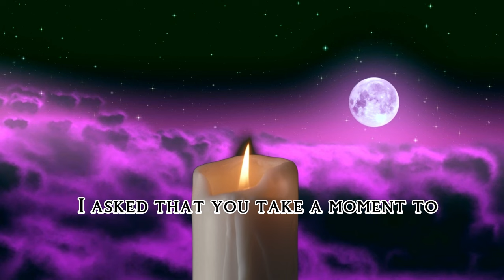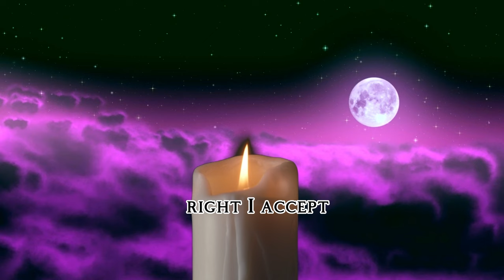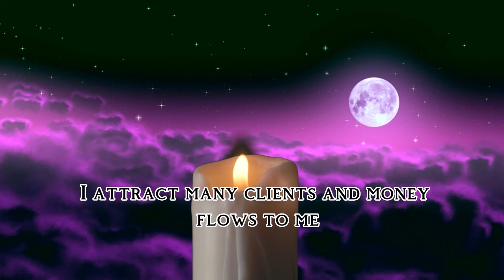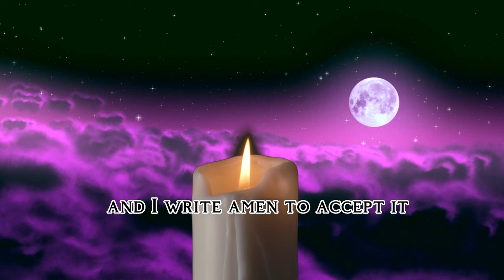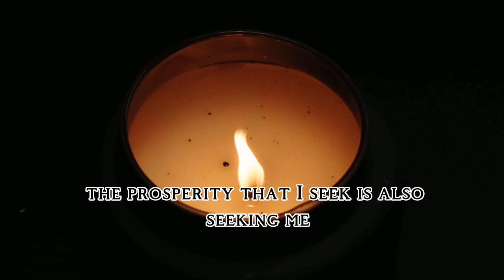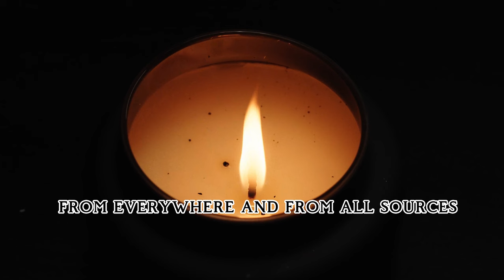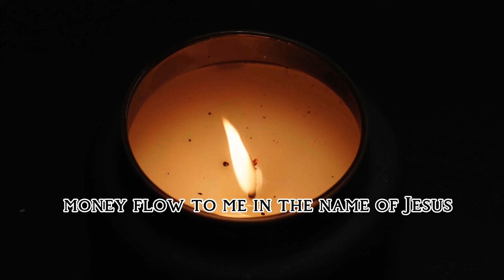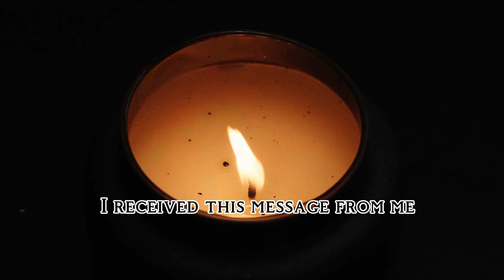Powerful Positive Affirmations to Attract Money and Abundance 2024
☸ Welcome to this TVWorldRelax channel and to this beautiful Family and Community based on spirituality, which is a philosophical school that has been expressing our decrees, desires for many years in a connection with the universe through music and meditation and voice and positive messages.
How quickly 10 years have passed since the creation of the Channel, which I am very happy, very grateful to each of you, dear subscriber, I hope you continue enjoying my content as I enjoy your expressions of affection, Namaste

☛✔ ☸ Positive affirmations that you can use✔ ☸

- I am visualizing money
- I am visualizing prosperity
- I am grateful for what I already have and
 for all that I receive now.